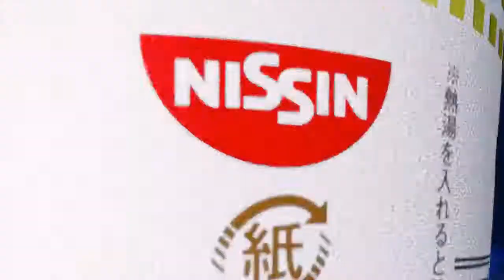Evo 2019 Japan : Tekken 7 Top 8 - PBE AK vs JimmyJTran【17•2•2019】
Evo 2019 Japan : Tekken 7 Top 8 - PBE AK vs JimmyJTran【17•2•2019】enjoy fighting video game.